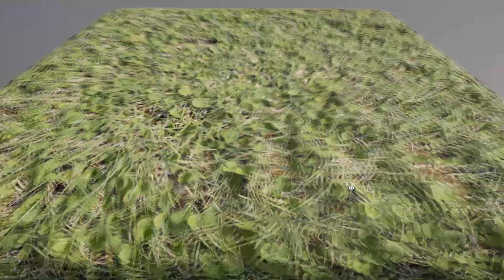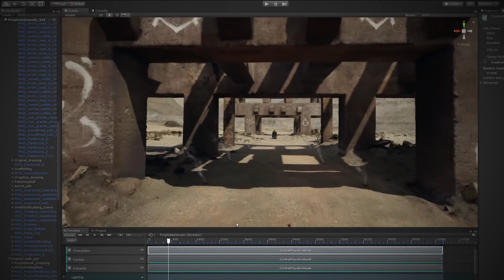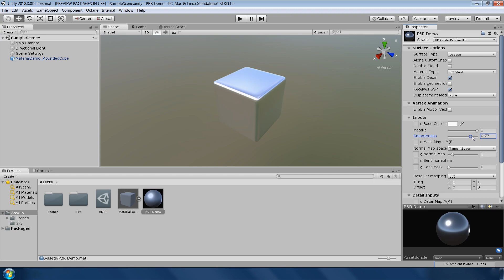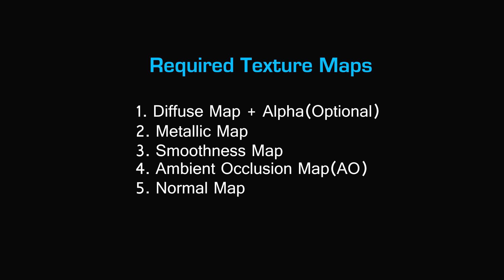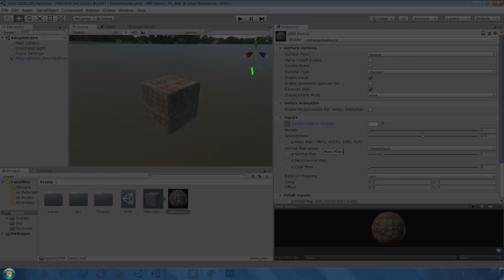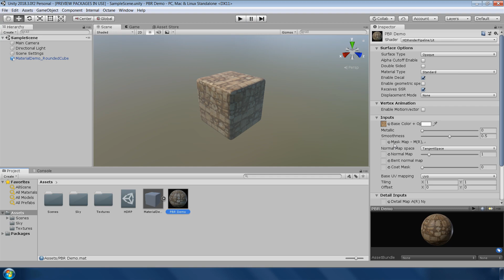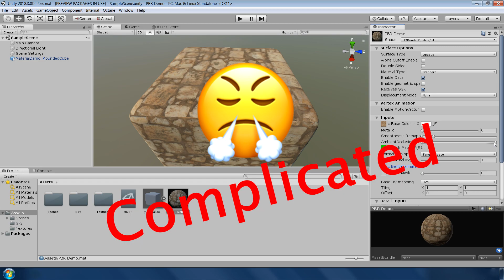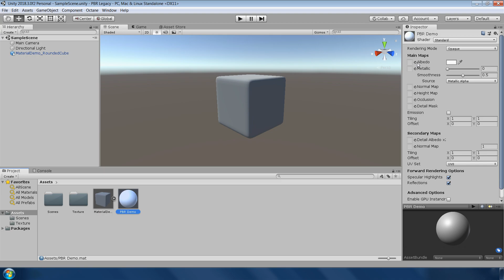PBR Workflow in HD Render Pipeline Unity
Let's explore PBR (Physically Base Rendering) in High Definition Render Pipeline in Unity 2018.3.  PBR is a powerful render technique to generate photo realistic computer graphics.

In this video we will learn how to make PBR material both in HDRP and Legacy Render Pipeline. We will also learn about different type of texture maps required for PBR workflow.

☑️Quick Links :☑️
Intro - 00:00
What is PBR ?  01:18
Mask Map for Lit Shader 04:49
PBR in Legacy Pipeline 06:51